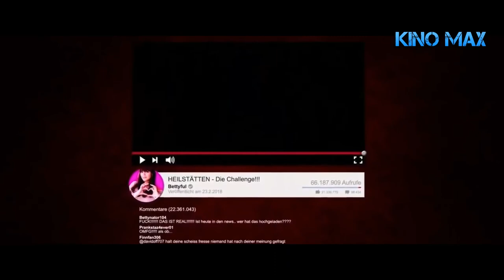Смотрите Фильм Обитель тьмы 2018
«Обитель тьмы» — немецкий фильм ужасов, рассказывающий о том, как группа молодых экстремалов отваживается посетить жуткое место — заброшенную лечебницу под Берлином, где когда-то ставились опыты над людьми. Одну из ролей в картине исполнила восходящая звезда немецкого кинематографа Соня Герхардт.

Сюжет фильма Обитель тьмы
В нескольких километрах от Берлина находятся руины старинной здравницы. Когда-то давно здесь лечились больные туберкулезом. История лечебницы мрачна, вокруг этого места ходят жуткие слухи. В частности, что здесь проводились бесчеловечные опыты над людьми. В районе здания регулярно замечали паранормальную активность.

Группа видеоблогеров решает разобраться в происходящем. Вооружившись мобильными телефонами и камерами ночного видения, молодые люди вторгаются в полуразрушенное здание больницы.

Совсем скоро они поймут, что слухи правдивы. Но теперь уже слишком поздно бежать от ужаса.

Интересные факты о фильме Обитель тьмы
Фильм снимали в бывшей легочной лечебнице Грабовзее под Ораниенбургом. С 1896 года в санатории лечили преимущественно больных туберкулезом. После Второй мировой войны завод был использован Красной армией в качестве военного госпиталя.